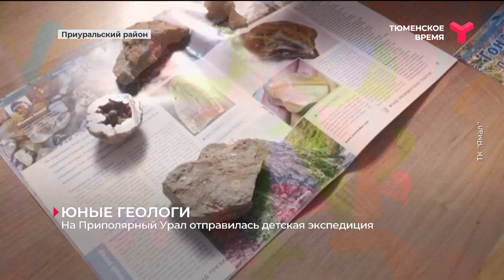На Приполярный Урал отправилась детская экспедиция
Красоты Приполярного Урала летом изучали участники проекта "Юный геолог". На первой смене дети вместе со взрослыми изучили редкие породы минералов, слушали лекции по экологии и увидели, какой вред человек наносит природе.